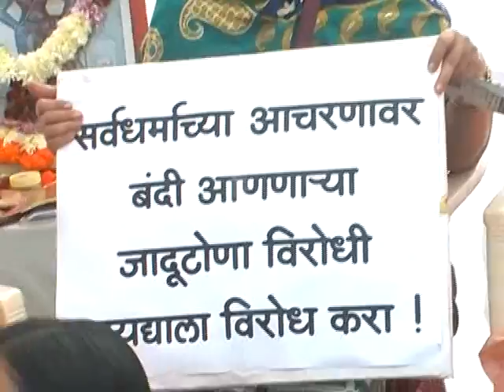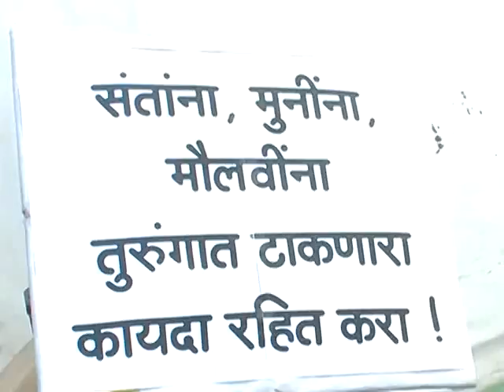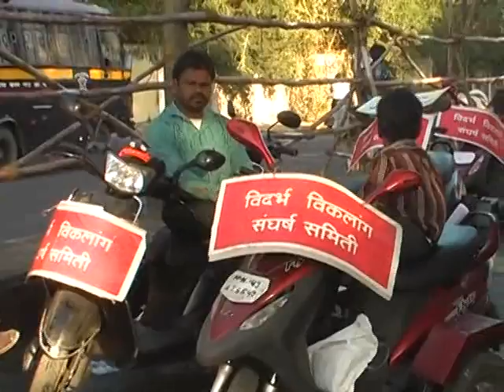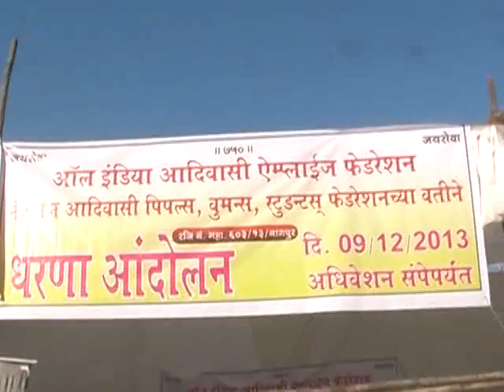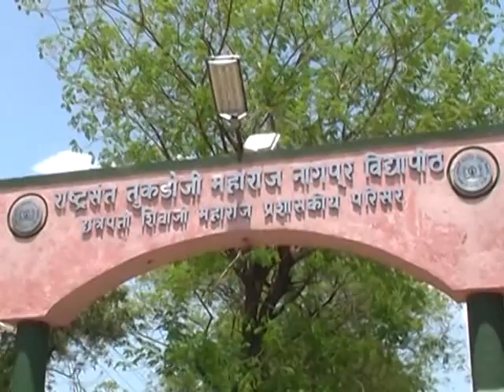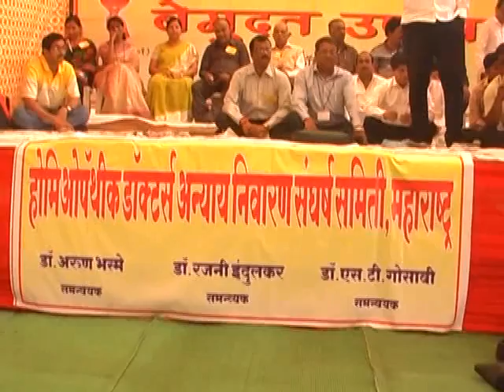hindi ev 09